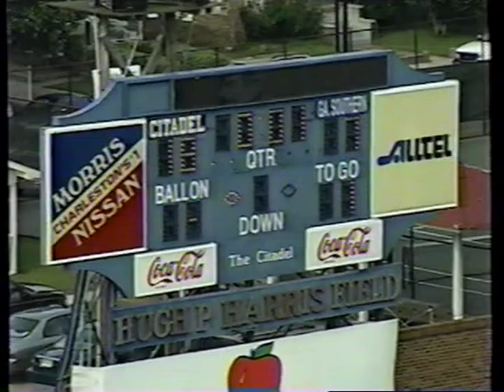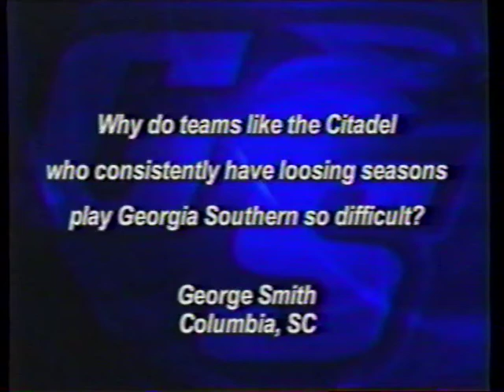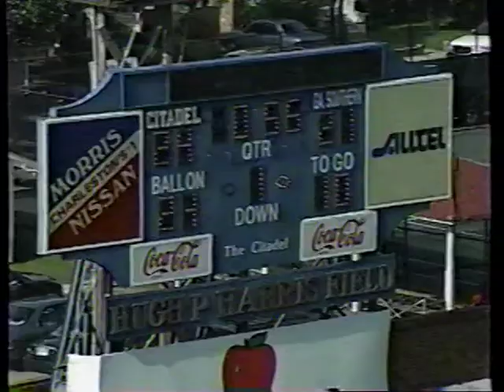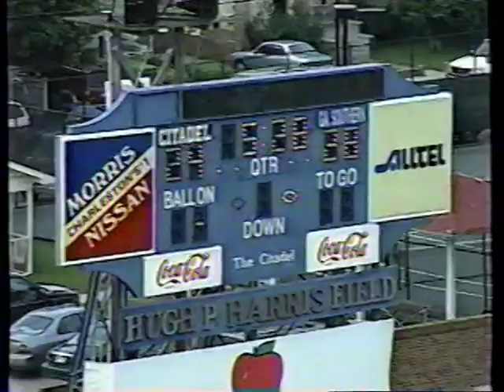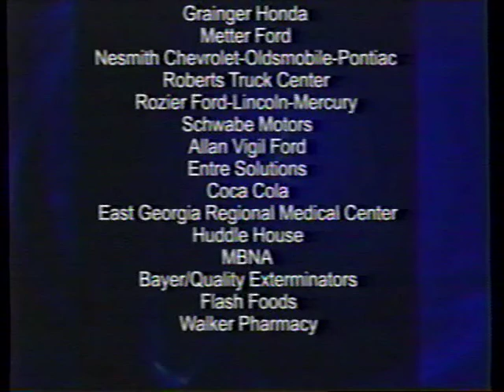2002 Week 9 - Georgia Southern at The Citadel (Mike Sewak Show)